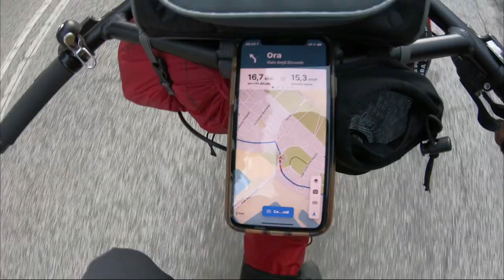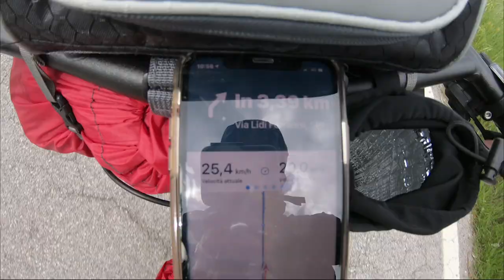3/3 Dalle Valli di Comacchio a Ferrara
Viaggio in bici. 4 giorni alla scoperta del delta del Po.
In questa puntata:  Esploro le splendide Valli di Comacchio, e vedo gli Aironi e il Fenicottero rosa. Comacchio è davvero una piccola Venezia in miniatura.